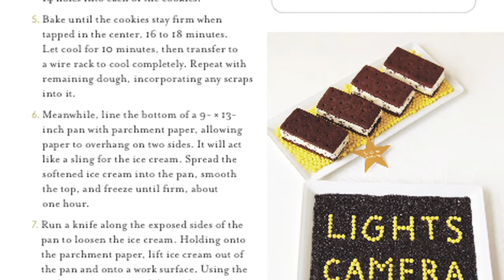Amy Atlas and Sweet Designs show you how to create delicious dessert tables!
Bake it, Craft it, Style it! Amy Atlas, home baker, crafter, and party planner extraordinaire, shows her readers and fans how to create fabulous sweets tables for adults and kids, combining easy recipes, dressed-up store-bought treats, and craft ideas, to make dessert a fitting grand finale to any gathering.

Amy Atlas gained an international following when she introduced the concept of meshing baking and crafting to make beautiful sweets spreads. She has designed tables for Brooke Shields, Electrolux with Kelly Ripa, Gayle King, Martha Stewart Weddings, Mindy Weiss, and O Magazine. Since 2008, hundreds of thousands of readers have flocked to her award-winning blog, Sweet Designs. Now they'll learn how she does it for the first time in her first book filled with brand-new tables, original recipes, do-it-yourself instructions, and dozens of tips and secrets.

Sweet Designs includes 15 chapters filled with more than 100 recipes for every kind of irresistible treat, plus over 75 easy, affordable DIY craft projects to make them even more special. Each chapter features an amazing dessert table that reflects themes Amy's clients most often request: a favorite color, design, flavor, destination, passion, or holiday. Amy tells readers how they can make just one item, mix and match items from different tables, or make the dessert tables as shown. Each chapter explains how to:

Bake It: Recipes for making decadent sweets of all kinds, including cakes, cookies, pies, brownies, mousse, truffles, popsicles, ice cream bars, and drinks.

Craft It: How-to's for creating Amy's signature popcorn cups, candy bar wrappers, paper pinwheels, banners, candy bags, and more, plus simple instructions for accessing her one-of-a-kind patterns and templates on her website.

Style It: Designer secrets for arranging sweets, choosing patterns, accessorizing a pedestal or serving dish, and mixing textures and colors.

Shop It: Pick up sweets from the corner store to pair with home-baked desserts and a chapter-by-chapter resource guide for finding the less common ones.

Display It: Dressed-up serving vessels, backdrops, dessert tags, and other simple display touches to create the whole dessert table or make a single treat stand out.

Switch It: Creative ways to swap the colors and desserts or platters to better suit your needs, grow them down for the kids, minimize your time with easy-does-it tips, and more.

For every maid of honor who needs to plan an epic bridal shower (and then later the baby shower), every mom who needs to put together a birthday bash her kids will never forget, and every Scrabble aficionado who wants to throw the game-night party to end all game-night parties, Amy serves up that elusive "wow factor" to make every celebration an event to remember.